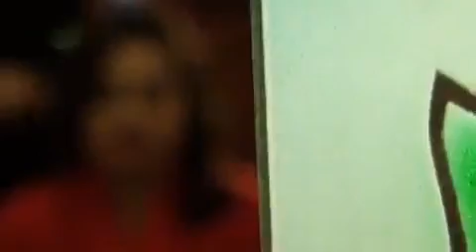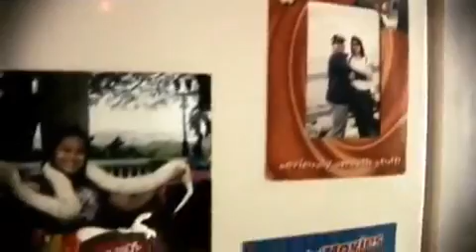Aerhylle turning 18 video